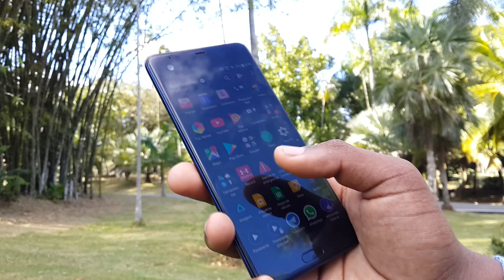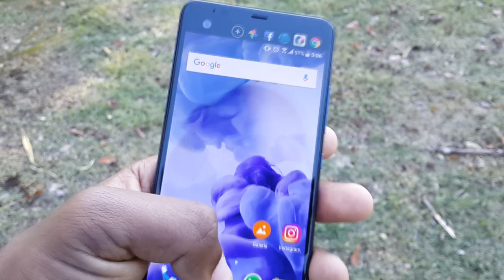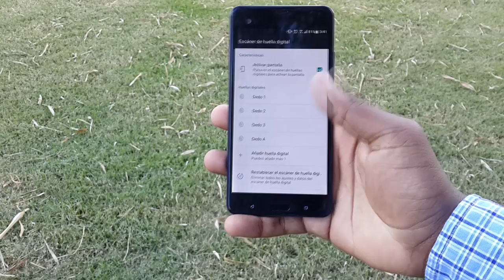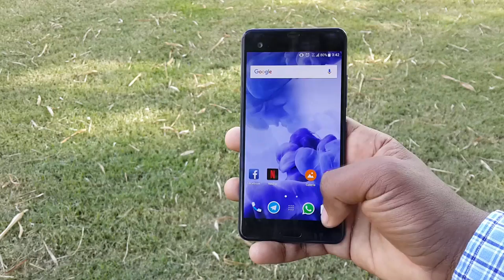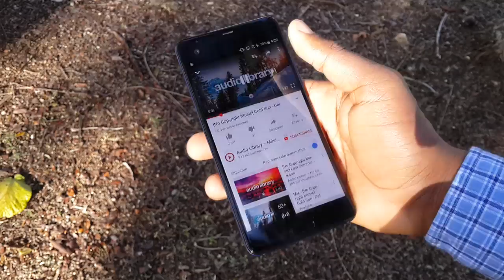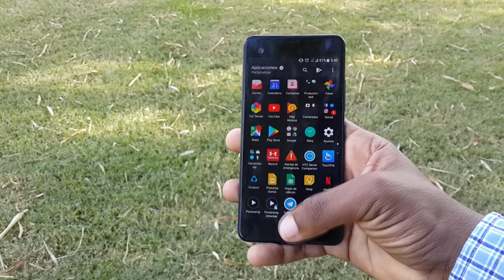HTC U Ultra (Primeras Impresiones)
HTC U Ultra (Primeras Impresiones) en Español
Link de compra